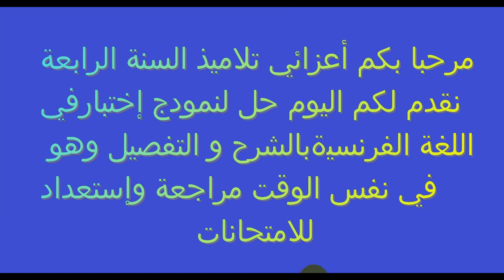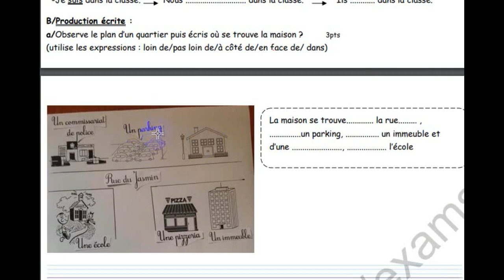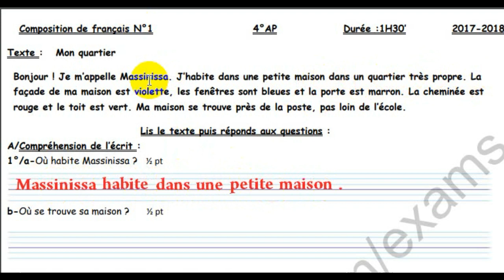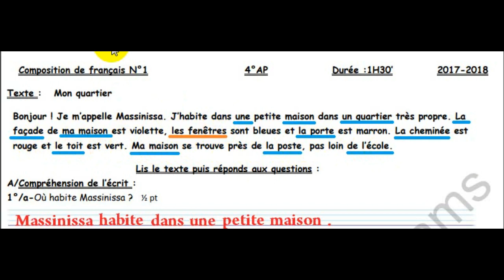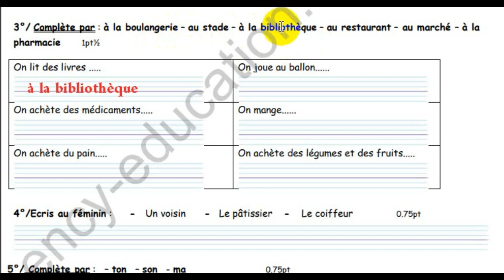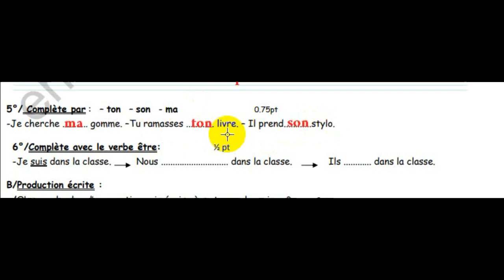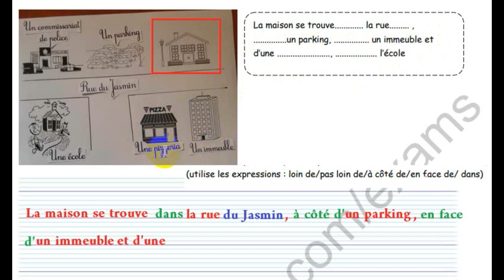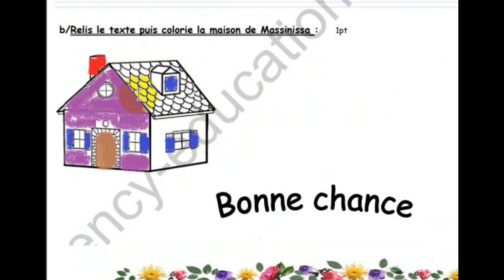حل نمودج اختبار لغة فرنسية السنة الرابعة الفصل الاول النمودج السابع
فيديو اليوم طويل جدا ولكنه في نفس الوقت شامل لاغلبية المواضيع المقترحة في الامتحانات ان لم نقل كلها وملخص لجميع الدروس واختبار حقيقي للتلميذ(اضافة الى  الشرح المفصل ,)
إذا اعجبكم الفيديو رجاءا شاركوه مع الآخرين وشاركونا الاجر- فالدال على الخير كفاعله -ولا تنسوا دعمنا ب لايك والاشتراك في القناة وتفعيل الجرس - اذا كنتم راغبين في ان يصلكم جديدنا بعد نشره مباشرة -وبالطيع لا تنسوا اهم شييء ...دعوة من القلب للوالدين وشكرا جزييييييييييييييييييييييييييييييييييييييييييييييييييييييييييييييلا والسلام.
يسعدنا اشتراكك في القناة والتعرف على المزيد -

قناة تعلم ببساطةapprends tout simplement قناة تعليمية هادفة تهتم بتبسيط وتقديم المعلومة للمتعلم ليحقق اكبراستفادة ممكنة
- نهتم عموما بالمرحلة الابتدائية وخصوصا باللغة الفرنسية للسنوات الثالثة,الرابعة والخامسة-حلول كراس الانشطة ,تمارين,حلول اختبارات,اختبارات مقترحة,دروس,نصائح وارشادات -

- لا تميز بين (أكبر وأصغر) اليك الحل النهائي- المقارنة بين عددين رياضيات السنة الثانية الدرس الثالث
- فرنسية للسنة الرابعة ابتدائي le nom propre et le nom commun-منذ الآن لن تجد صعوبة في التمييزبينهما